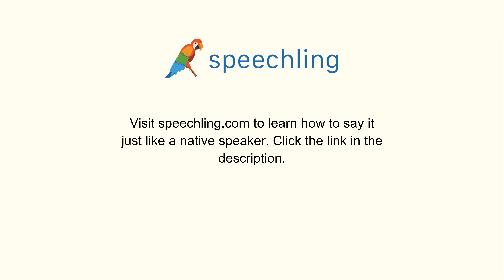スペイン語で"前の"の発音の仕方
男性コーチ
Anterior

女性コーチ
Anterior

前の

前の